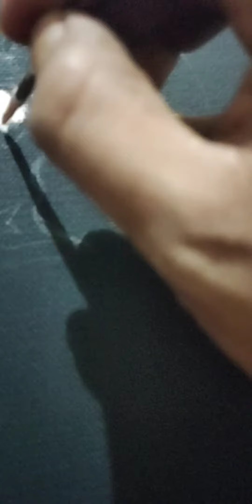Simple canvas art painting